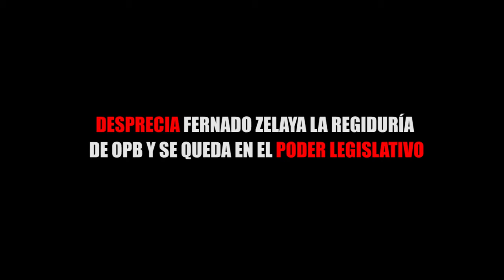DESPERECIA FERNADO ZELAYA LA REGIDURÍA DE OPB Y SE QUEDA EN EL PODER LEGISLATIVO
Entérate de las noticias “EN CORTO”…DESPRECIA FERNADO ZELAYA LA REGIDURÍA DE OPB Y SE QUEDA EN EL PODER LEGISLATIVO...